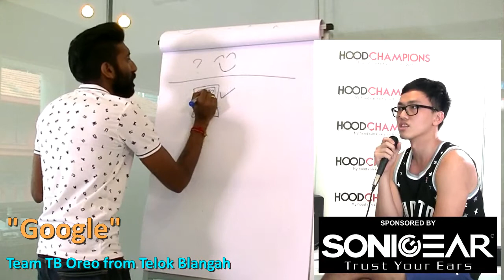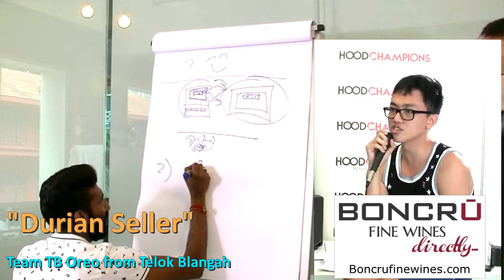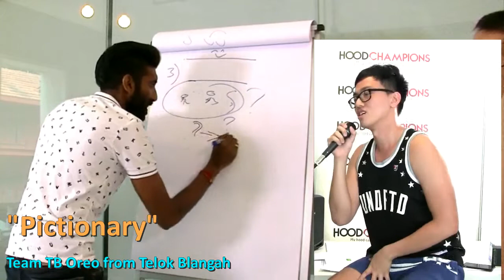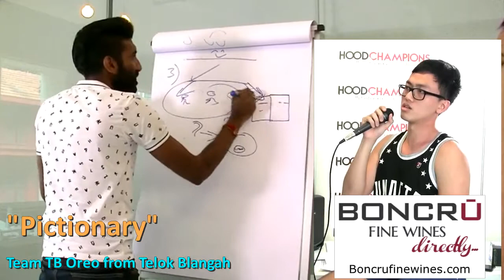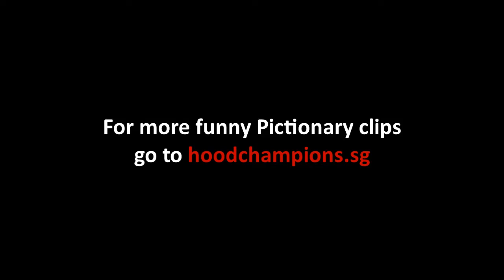Draw Singapore Fourteen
This is a very long fail, but funny!